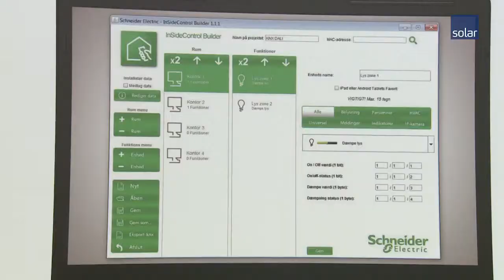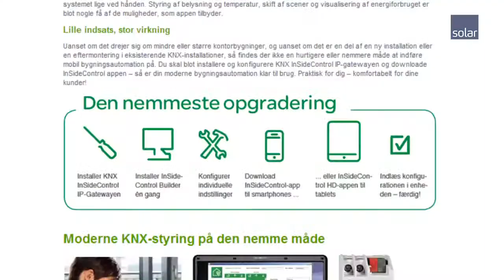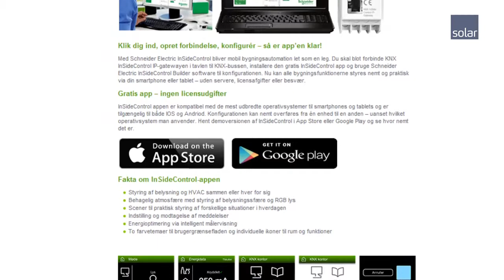Schneider Electric med en gratis APP til KNX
Med en APP, KNX InSide Control, fra Schneider Electric kan du styre din bygningsinstallation via en IP gateway